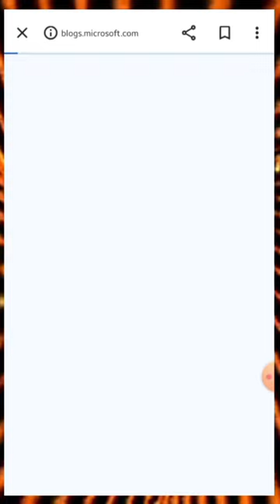Beautiful couple sitting on a bench |Couple status | Couple photo edit | Create a couple image bing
Beautiful couple sitting on a bench |Couple status | Couple photo edit | Create a couple image bing Trending image Editing | Bing Image Creator#3d

𝐩𝐫𝐨𝐦𝐩𝐭 : 👇

Create a realistic picture of a 22-year beautiful couple sitting on a bench holding each other’s hands. The boy is wearing a T-shirt, sneakers and sunglasses, and the girl is wearing a saree and sunglasses. Write the name “ Madan ❤️ Salina ” on the background in a heart-shaped neon signboard along with decorations of flowers, roses and balloons
🔰 𝗣𝗿𝗲𝘀𝘀 𝗕𝗲𝗹𝗹 𝗜𝗰𝗼𝗻 🔔 × 🔵 𝗛𝗮𝘀𝗵𝘁𝗮𝗴  aiphotoediting bingai aiimagegenerator aitutorial trendingphotoediting  bingimagecreator × 🔵 𝗤𝘂𝗲𝗿𝗶𝗲𝘀 🔵

3d ai cartoon image editing

3d ai social media image

3d ai instagram boy name
3d ai image generator

3d ai generator

3d ai animation
3d ai video generator
3d ai photo editing
3d ai tools
3d ai video kaise banaye
how to make 3d animation from bing app
how to create account in bing app
bing ai
how to login to bing app
bing ai image generator link

how to create 3d ai wings name image generator
how to create 3d ai wings name image likeness ncaa
how to create 3d ai wings name image likeness
how to create 3d ai wings name image and like resin mask
how to create 3d ai wings name image and liked materials
how to create 3d ai wings name image likeness sculpture
how to create 3d ai wings name image likeness sculpting
how to create 3d ai wings name image like
how to create 3d ai wings name image and like resin
how to create 3d ai wings name image and liked material